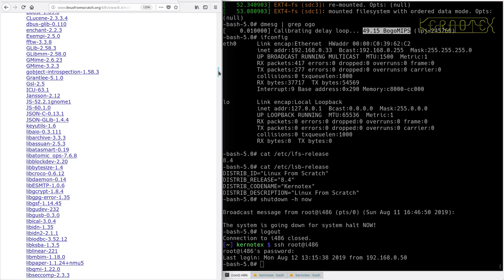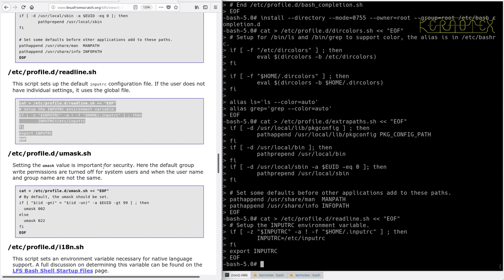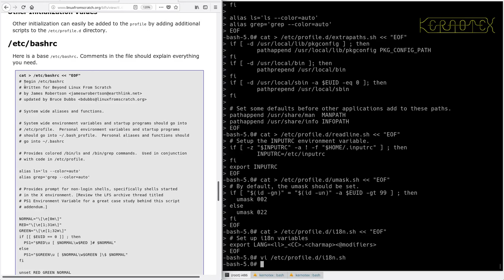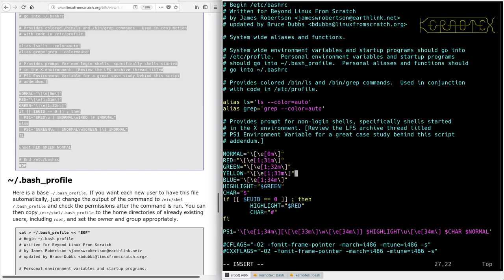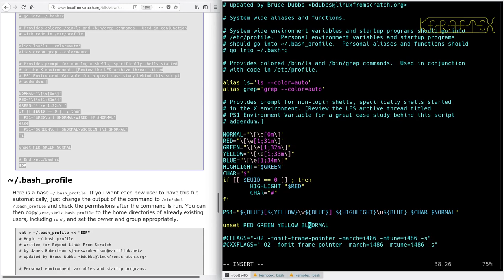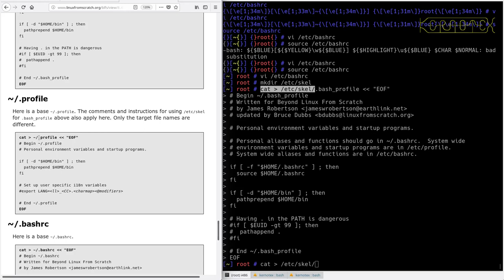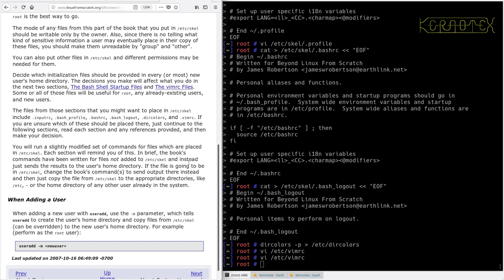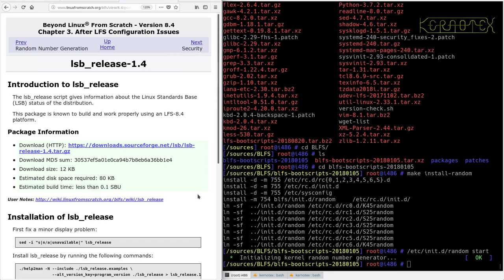LFS on an Intel i486 Episode 172 - BLFS 08: System Configuration